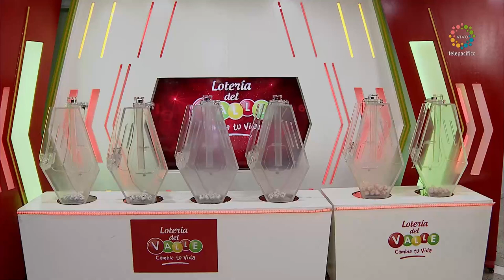Resultado LOTERÍA DEL VALLE Miércoles 05 de enero de 2022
Hola buenas noches, te presentamos los resultados de las loterías y chances en Colombia, vamos con el Resultado para la Lotería del VALLE del Miércoles 05 de enero de 2022.